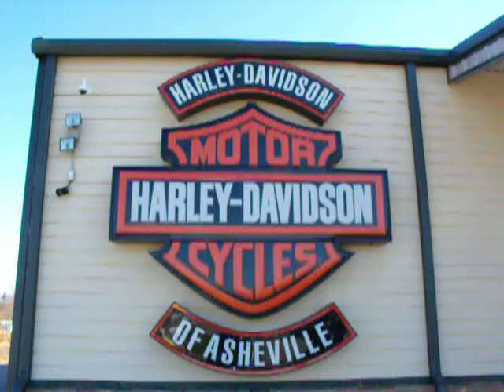Harley-Davidson of Asheville 2009 Harley-Davidson FLHX Street Glide